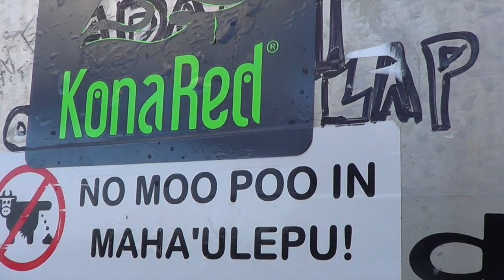Bodyboarding dropknee breakdance battle performance Happy Hour Brandon Buza Cassidy Sonoda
Bodyboarding visiting Hawaii s best waves northshore bodyboards custom video advertisement by Brandon Buza with some sick d.k. action watch Cass Sonoda d.k. breakdance style at secret spot in Hawaii. Check out Operation 7, to see Ballistic riders at the best bodyboarding breaks in hawaii,  Bay, Kahului Harbor and ledges Maui underground ballistic bodyboards in action. Makapuu Sandys Kewalo Basin Ala Moana Pipe Offthewall pounders yokes tumbleland Maili Point. Ballistic spungers getting nutz.